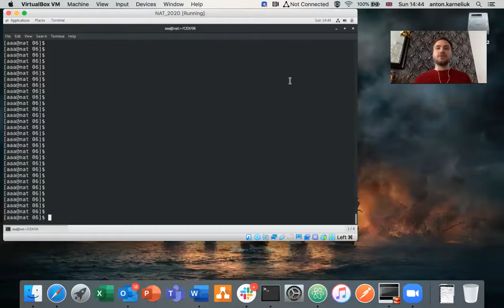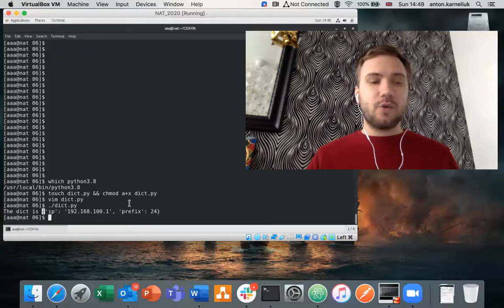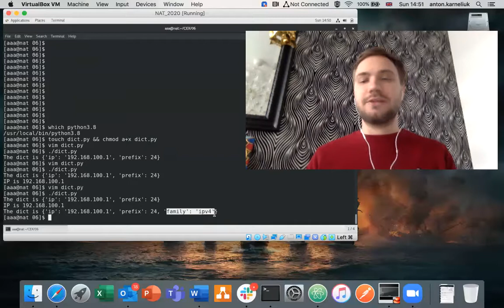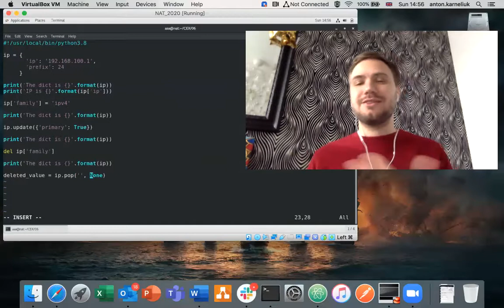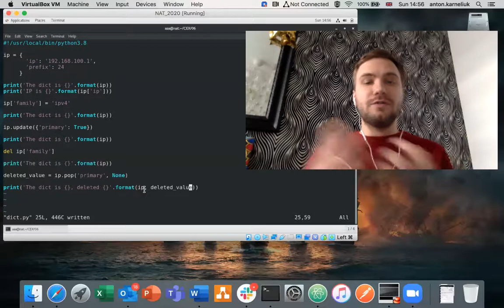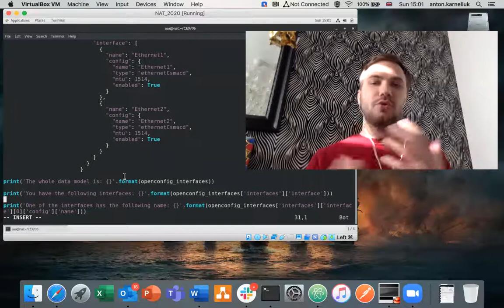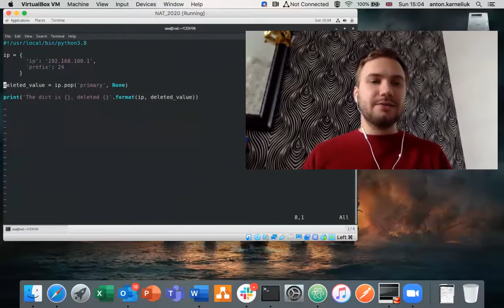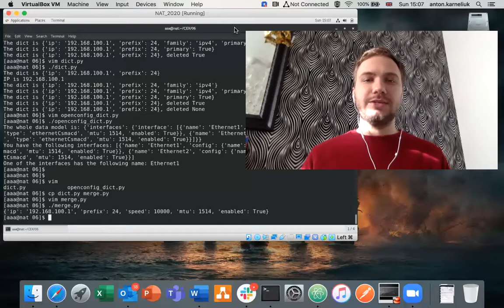CEX (Code EXpress) 06: Python dictionary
This video explains the Python dictionary. You will learn how to create, modify and modify dictionary, add elements, navigate across data model.